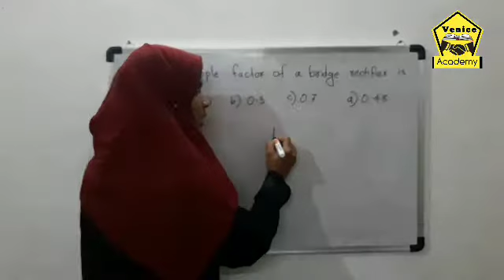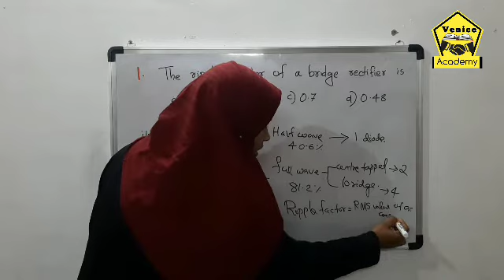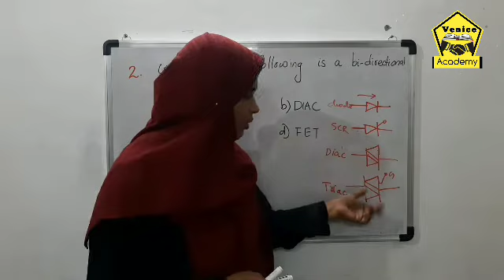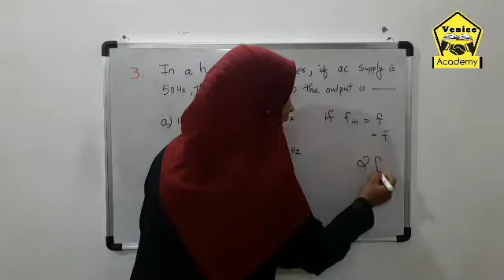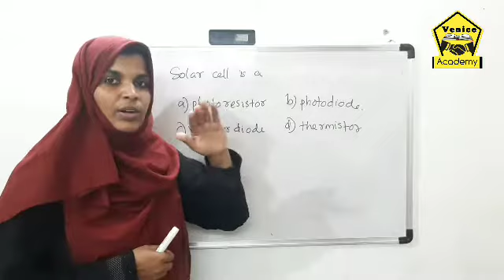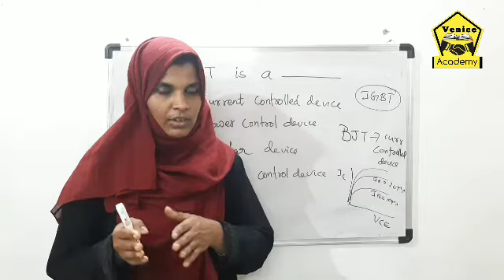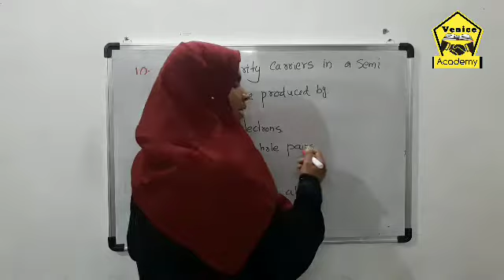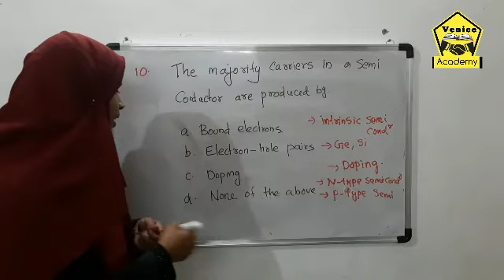KSEB Sub Engineer MCQ series episode 14 ll Basic electronics part 1